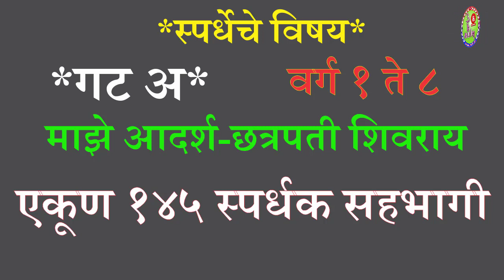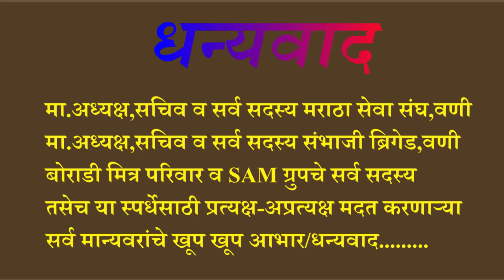अंतिम निकाल | शिवाजी महाराज जयंती निमित्य राज्यस्तरीय वक्तृत्व स्पर्धा २०२१ | Final result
शिवजयंती-राज्यस्तरीय वक्तृत्व स्पर्धा २०२१ | शिवशाही ते लोकशाही, माझे आदर्श छत्रपती शिवराय |शिवाजी महाराज, शिवजयंती, वक्तृत्व स्पर्धा, भाषण, shivaji maharaj, shivjayanti, bhashan, vaktrutv spardha, छत्रपती शिवराय, शिवशाही ते लोकशाही,  shivray, shivray, अंतिम निकाल, antim nikal, final result,

*शिवाजी महाराज जयंती निमित्य राज्यस्तरीय वक्तृत्व स्पर्धा २०२१*
*शिवशाही ते लोकशाही*
*माझे आदर्श छत्रपती शिवराय*

*राज्यस्तरीय ऑनलाईन वक्तृत्व स्पर्धा २०२१*🎙
*छत्रपती शिवाजी महाराजांच्या जयंतीनिमित्त*
मराठा सेवा संघ,छत्रपती महोत्सव समिती,eduplus youtube channel,बोराडी मित्र परिवार, SAM ग्रुप द्वारा आयोजित,

प्रत्येक गावातील,प्रत्येक शहरातील, प्रत्येक व्यक्ती मधील वक्ता शोधून त्याला एक व्यासपीठ मिळवून देणे हाच स्पर्धेचा मुख्य उद्देश आहे.

●*अ गट वर्ग १ ते ८*
विषय-*माझे आदर्श-छत्रपती शिवराय*

●*ब गट खुला सर्वांसाठी*
विषय-*शिवशाही ते लोकशाही*